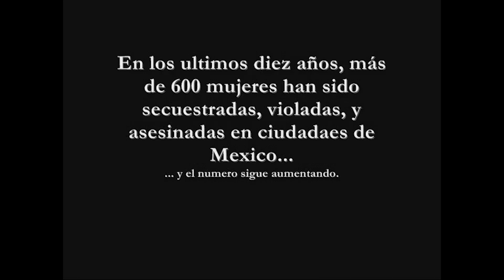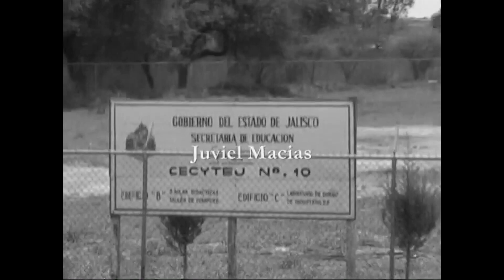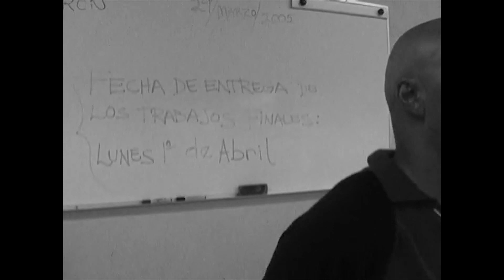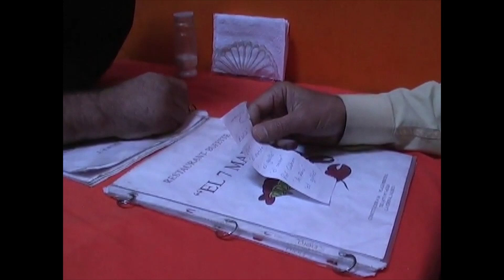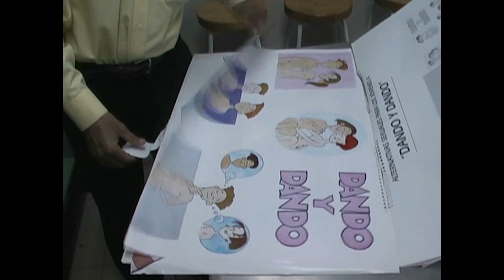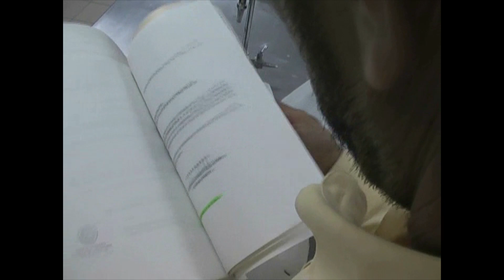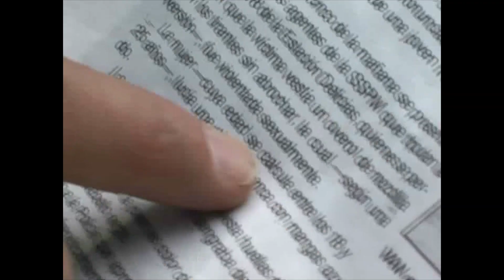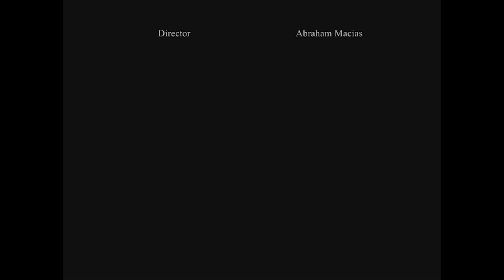Homicidio Escolar la Pelicula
Dirigida por Abram Macias. Filmado en Encarnación de Díaz (La Chona). Esta película era hecha en 2010. Gracias a todos que participaron en la película. Nadie resultó herido en la realización de esta película.

Directed by Abram Macias. Filmed in Encarnación de Díaz (La Chona). This movie was made in 2010. Thanks to everyone who participated in the movie. No one was hurt in the making of this film.